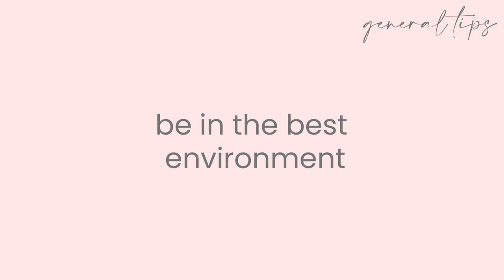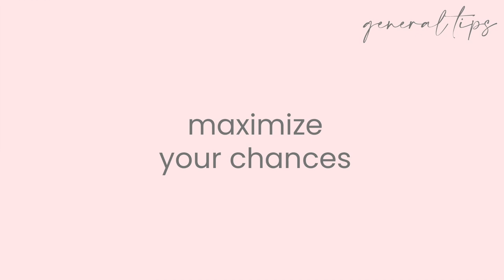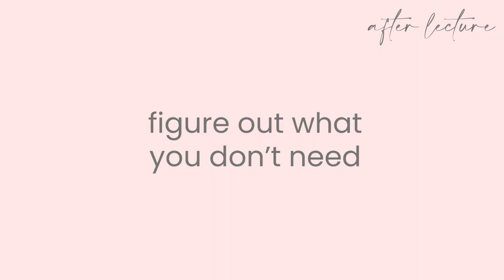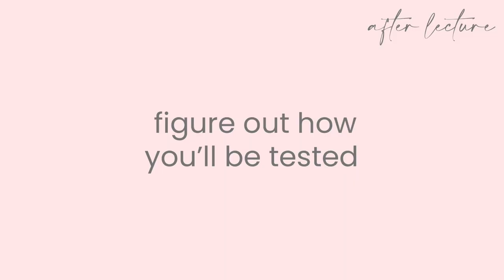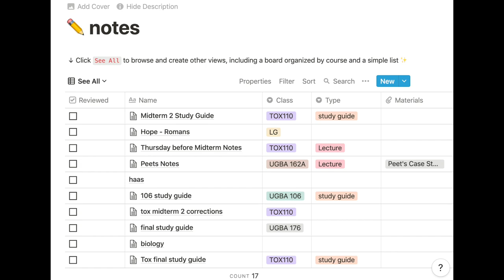how to get straight A's - tips from berkeley student, college studying, studying tips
this is one of my most asked questions about studying at Berkeley! I wanted to share tips on how I study in college and how I studied in high school to get good grades! Obviously, there's so many things that go into getting good grades: luck, professors, schools, majors. But as a business and toxicology major at UC Berkeley, these have helped me get straight A's last year and mostly A's my other semesters too! I used these tricks in high school too to study well for ACT/SAT or AP tests! Leave in the comment section, what YOUR favorite studying hacks and tricks are to doing well in school! Let's make it a forum of great tips!

let's be friends! I respond to all my DMs so ask away!

Robinhood: free stock is waiting for you!
Discover: get $50 Statement Credit with your 1st purchase within 3 months

About Me
✧ Angelica Lauren Song
✧ 21 years old (when posted)
✧ 3rd year (when posted)
✧ Business Administration and Toxicology Major (pre-med)

They do not cost you anymore. Some links are there to just see traffic and interest so I know what you all are interested in. However, if you are uncomfortable with that, you are more than welcome to search these products on your own. Thank you for the support!